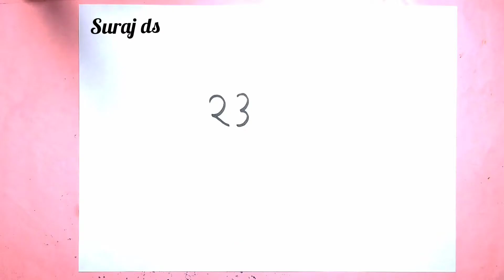Gulab ke sath Sundar Titli Ka Chitra Kaise banaye | how to draw Rose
Is video mein Ham aapko bahut hi aasani se aur Sundar Gulab Ka Chitra banana sikhayen gay.Gulab ke sath Titli Ka Sundar drawing banana sikhe aap mere sath sath banaaiye aur aasani se sikhiye

shear